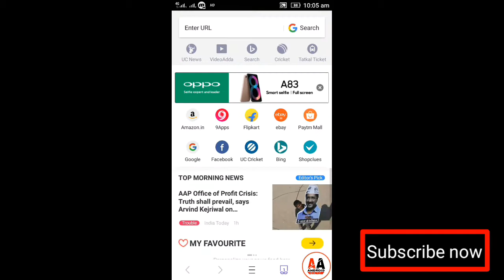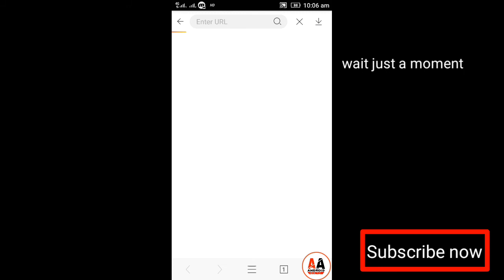Download Any Youtube Video Best Trick 2018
Video Download Kare Youtube Se Bahut hi easy trick full HD mai or iss trick se aap koi bhi video Download kar sakte hai

Save to SD card by default

Go to Menu ￼ at the top of your screen.

Tap Settings.

Select Downloads.

Toggle on Use SD card (Save videos to the SD card).

If you don't turn on SD card use, your videos will be saved to your phone's internal memory.

Make sure that there's enough space available on the SD card to save your video.

Download videos to SD card

Go to the video that you'd like to save to your SD card.

Tap the Download button ￼ below the video, or select Download from a video's Menu ￼. The Download button ￼ will appear blue below the video once it has been downloaded.

If your device loses connectivity while you're downloading a video or playlist, your progress will resume automatically when you reconnect to a mobile or Wi-Fi network.

VidMate App Download and Install Kaise Kare. Kya aap YouTube, Facebook, Vimeo, Instagram, Dailymotion Videos download karna chahte ho? Agar Ha to aap sahi article padh rahe ho. VidMate app free best android app hai jiske jariye aap videos and songs download kar sakte hai. Agar aapko videos download karne he to Vidmate one of the best android app hain. Vidmate ki help se aap sabhi songs and movie videos dekh and sun sakte hain. Mostly boys and girls new videos and songs download karna chahte hain. Unke liye Vidmate app kafi helpful rahega.

ATTENTION

                    ▶ ||| [ Most important ]◀
                     ( see full video )👍😎😂
ABOUT 🔫🔫

Please help me to get 20k subscribes fast😂😂😁🙏

Bye see you on next video👍😍😘

About me:
My name: Ritik Chandra
Age: 17
Hobby: upload videos daily on YouTube 😘
Want to be in future: famous youtuber😎😘😍